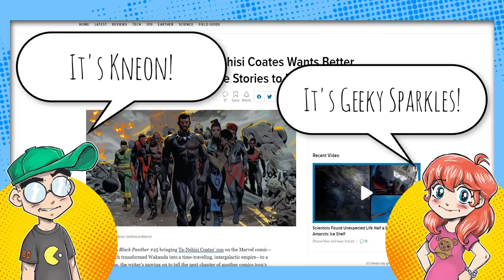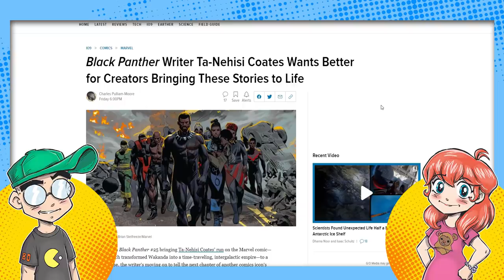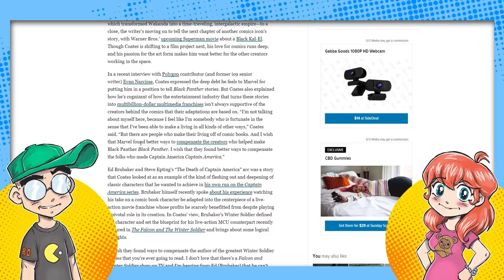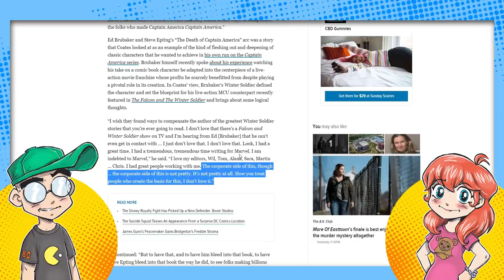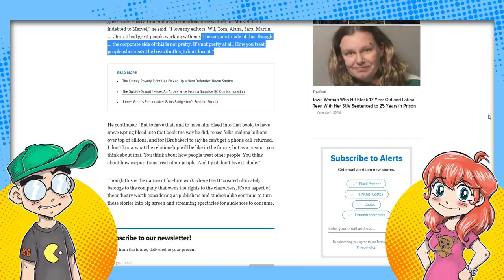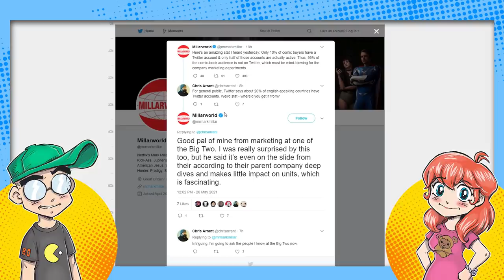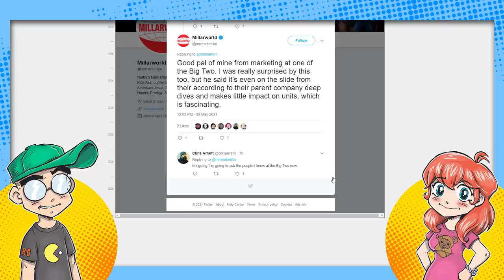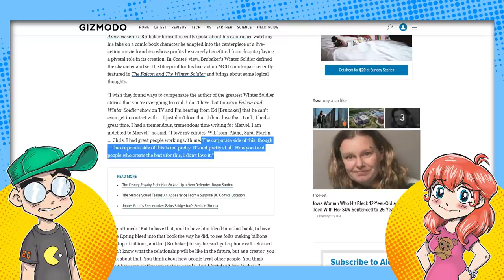DUH! The Comic Book Industry SHAFTS Creators and Twitter DOESN'T MATTER.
You must be new. It would seem that modern comic book pros are FINALLY beginning to understand where the North American comic book industry REALLY is. Ta-Nehisi Coates is shocked that Disney-owned Marvel doesn't think highly of its comic book creators, while strip mining their ideas for billion-dollar movies. Mark Millar is shocked to learn that only about 5% of the comic book buying customer base is on Twitter, per marketing data from the Big Two. All things that people have known for YEARS as common knowledge...